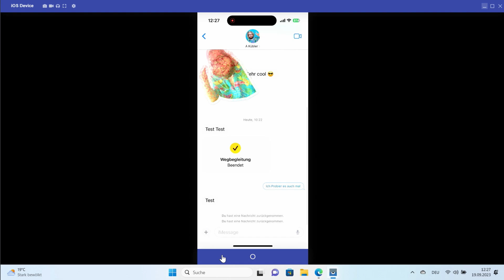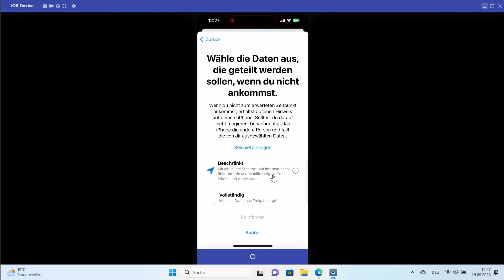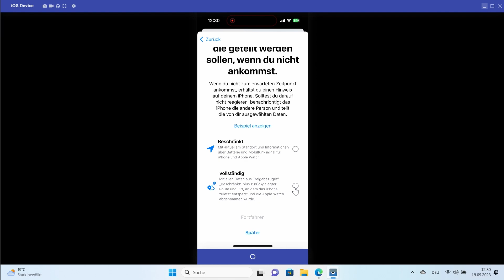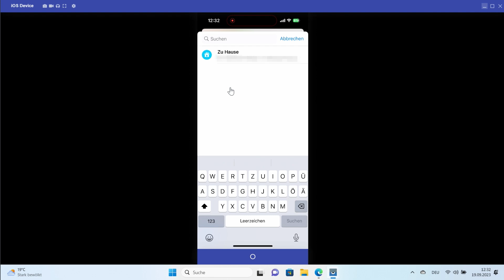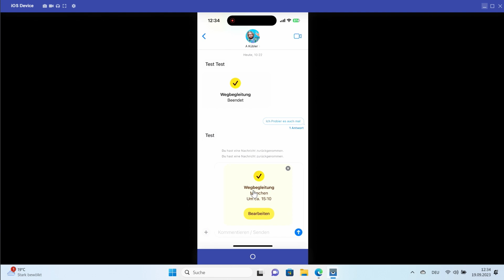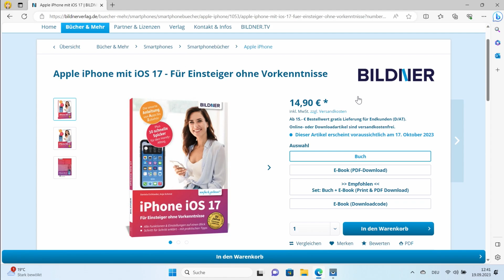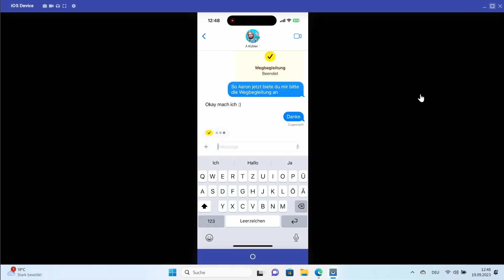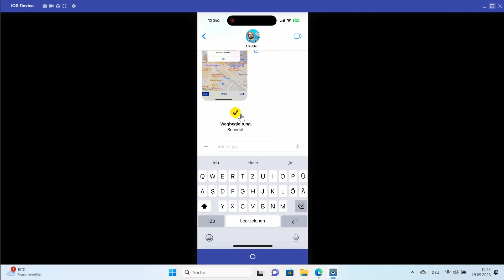Neu bei iOS 17: Die neue iPhone-Wegbegleitung nutzen und sicher zu Hause ankommen!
In diesem Tutorial zeigen wir Dir eine neue, praktische Funktion für das iPhone mit iOS 17 – und zwar: die Wegbegleitung. So werden andere Personen über iMessage benachrichtigt, wenn Du gut zu Hause angekommen bist, DIch verspätest oder vom Weg abgekommen bist.

Kapitel:
00:00 Intro
00:33 Wegbegleitung auswählen
02:15 Geteilte Daten
09:01 Andere Personen begleiten
10:24 Outro